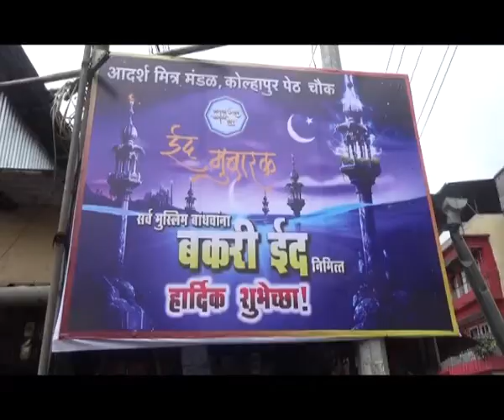चौक येथे मुसलिम बांधवांच्या वतीने बकरी ईद साजरी